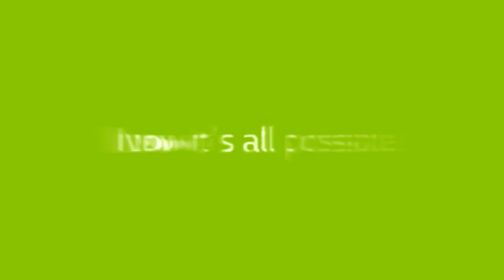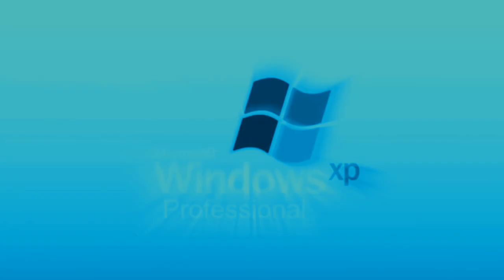(REQUESTED) Full Best Animation Logos in WetLux